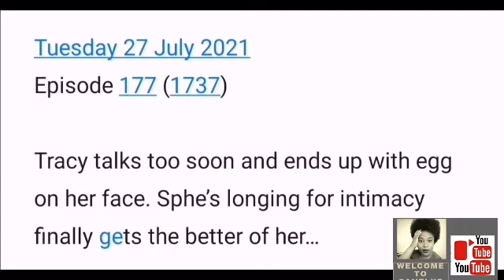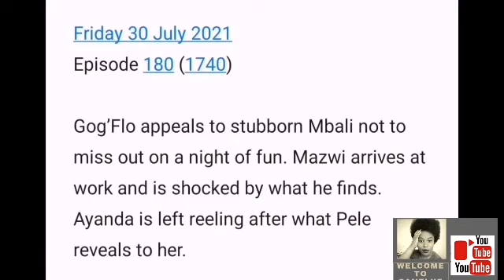Generations the Legacy 26 July 2021: Sphe the confused Doctor 😭